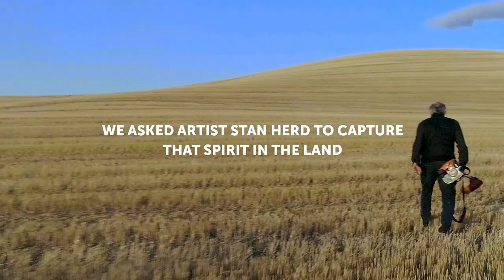BECU/WSU Crop Art (director's cut) // Artist Stan Herd creates a mascot in a Palouse wheat field.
It's difficult to convey in 60 seconds how Stan enters a town, starts making friends (even across political lines), learns what resources are around, designs the earthwork with the available materials, chases the sun, fights the elements and stares down exhaustion. The art lasts a few days or weeks, then gets swallowed back up into the earth.

The setting: the Palouse of SE Washington. Stan positioned the work on a hill right off the highway as you enter Pullman, home of the Cougars. It took him 12 days to create, including a half day delay because one morning we woke up to a blanket of snow covering the fields.

This time around, we attempted to capture all the little steps of the process. We wanted you to feel how much detail work goes into it. The stuff you can’t see and can’t truly appreciate from 400 feet up. In total we shot 52 time-lapses. About half of them them turned out ok, and 9 of them made it into the final edit. I’ve posted longer outtakes on IG @yohaves.

It's so fun to get to work with Stan and watch him create. There are only a handful of people who can do what he does. Not only the art, but also his ability to walk into a community and be embraced. He truly is a man of the land.

Directed by Marc Havener

Filmed with Sony FS7, Sony a7sii and DJI Phantom 4 Pro.
Timelapse photographed with the DJI Phantom, Canon rebel T5i and Sony a7sii